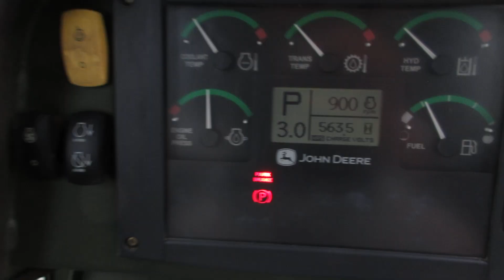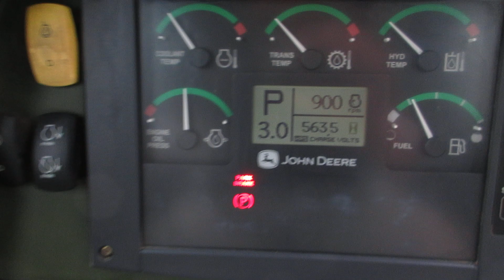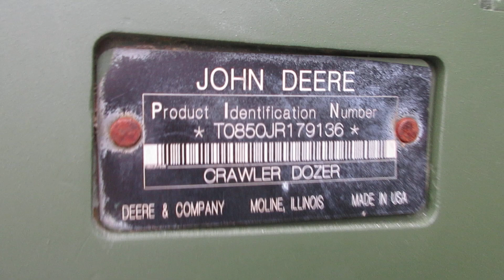2009 John Deere 850JR with only 563 original hours!! CLEAN